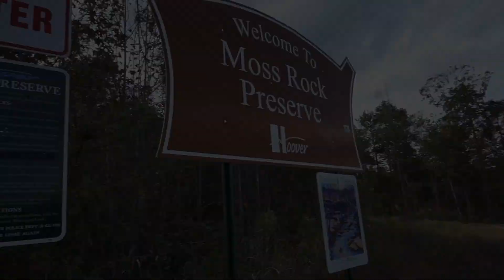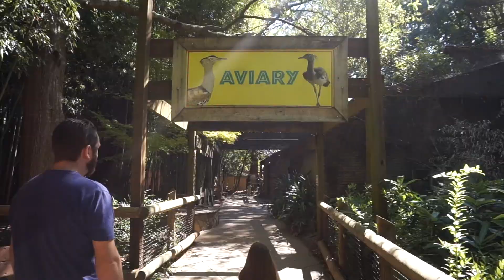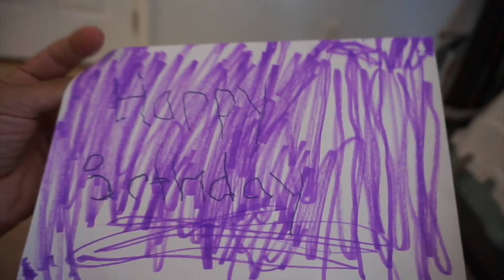Riley's 5th Birthday Weekend!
We celebrate Riley turning 5 all weekend. We start at Moss Rock and then take her on her first visit to the zoo!

In this vlog Riley is 5, Maple is 3, and Declan is 1 year old.